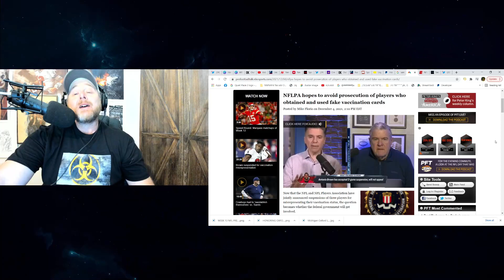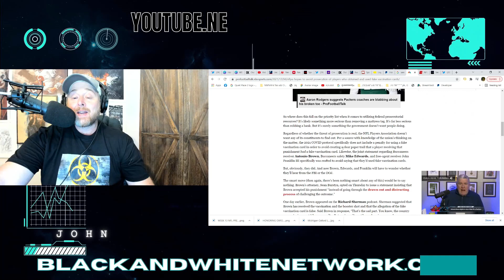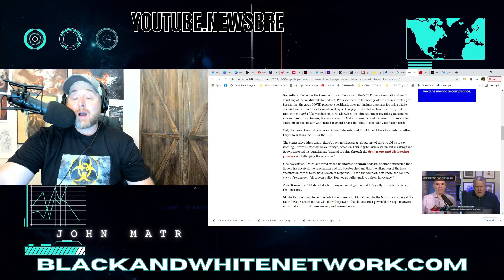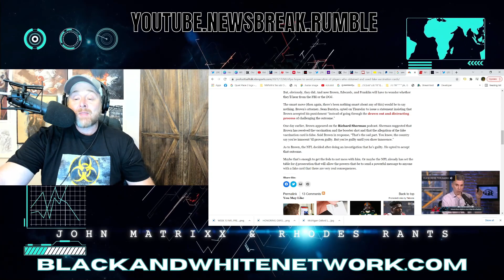NFLPA HOPES to Keep Antonio Brown & Other Bucs from Being Federally Prosecuted over Fake Cards!